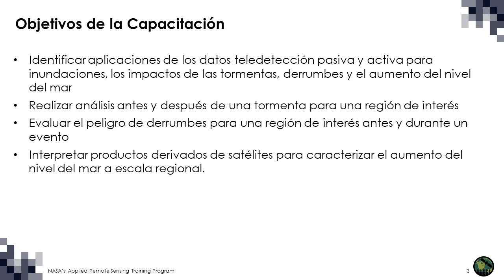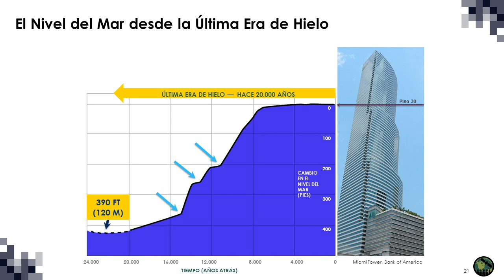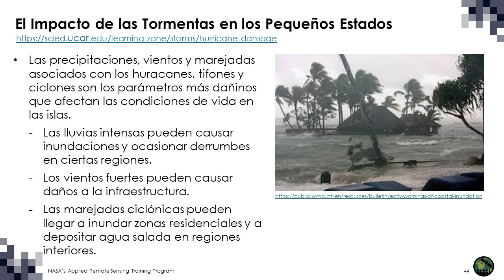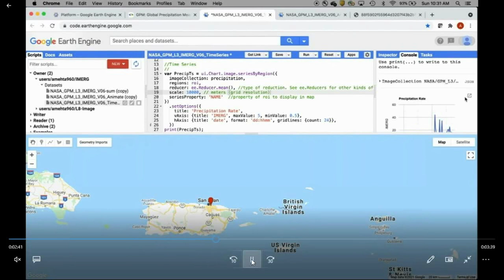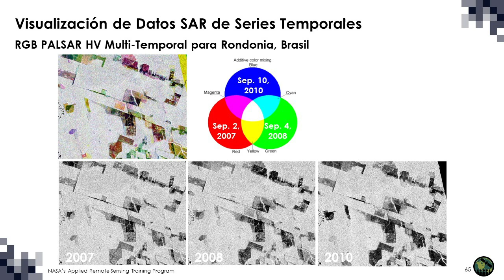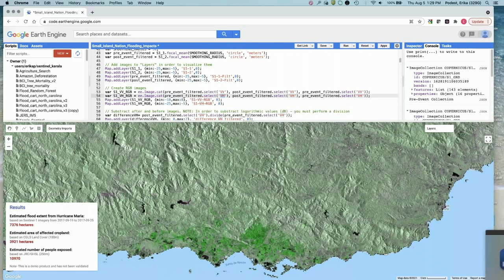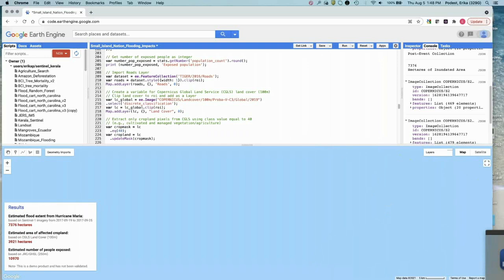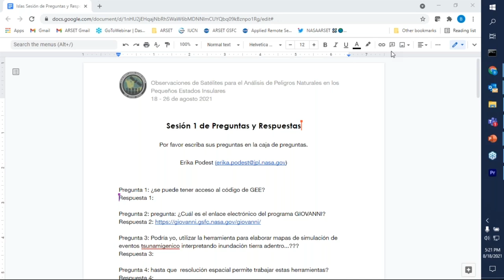NASA ARSET: Evaluación de los Impactos Antes y Después de las Tormentas, Parte 1 de 3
Observaciones de Satélites para el Análisis de Peligros Naturales en los Pequeños Estados Insulares

Parte 1: Evaluación de los Impactos Antes y Después de las Tormentas

Esta sesión cubrirá una descripción general de los desastres relacionados con las tormentas, inundaciones, mareas y el aumento del nivel del mar y sus impactos en los pequeños estados insulares (se presentará la perspectiva local para el Caribe). También cubrirá el uso de datos ópticos y de radar para evaluar las condiciones antes y después de las tormentas en el Caribe. Se presentará un estudio de caso de principio a fin utilizando Google Earth Engine para mostrar las condiciones antes y después de una tormenta. Además, se utilizarán mapas de densidad poblacional, infraestructura y cobertura terrestre para identificar las áreas más afectadas por las tormentas.

Opcional para la 1ra Parte: Aunque NO ES UN PRERREQUISITO, en la 1ra Parte habrá una demostración usando Google Earth Engine (GEE). Si desea seguir esta demostración junto con la presentación, antes de la 1ra Sesión, Ud. debe tener o crear una cuenta de GEE visitando la nueva página para registrarse en Earth Engine.

Todo el material asociado con esta capacitación se podrá encontrar en la página web de la capacitación